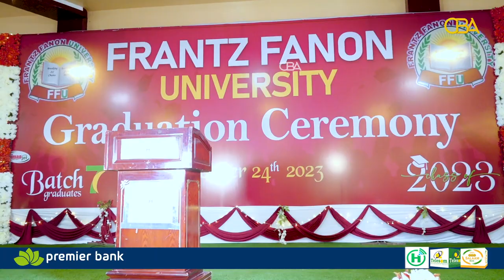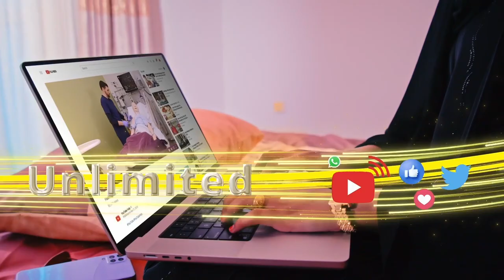Jaamacadda Frantz Fanon ayaa xaflad u qabatay 200 oo arday ka qalinjabisay sannadkan.